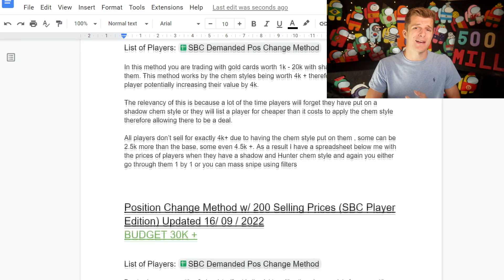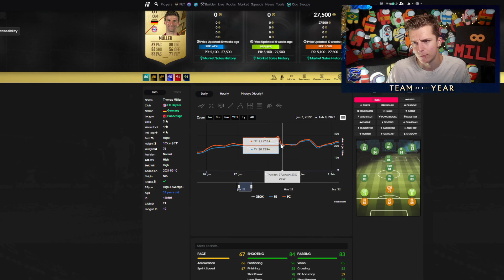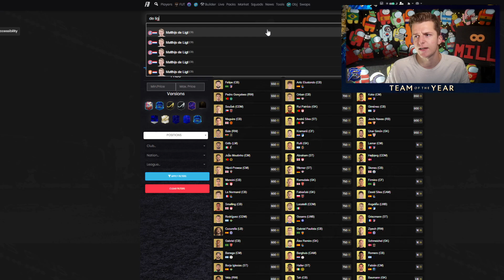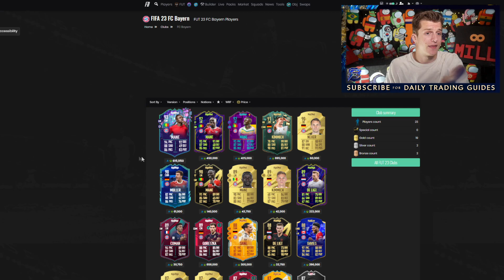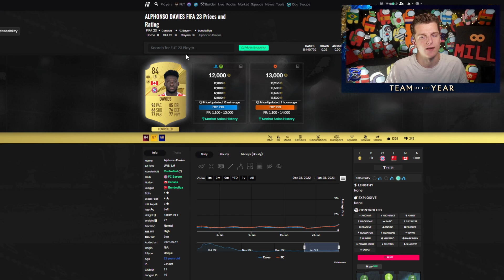I'M GOING TO INVEST 5,000,000 INTO THIS CARD AND HERES WHY